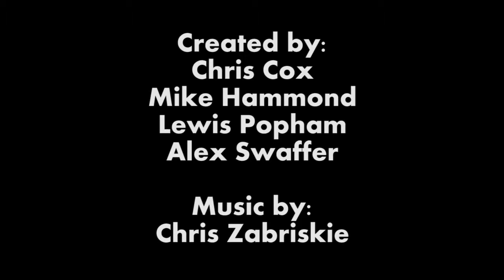Beauty & Spa Therapies Video Tour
If a career which helps people feel better about themselves
sounds rewarding, being a beauty therapist might be for you.
Our qualifications will teach you the skills and techniques
that will put clients at ease and feel they are in safe hands.